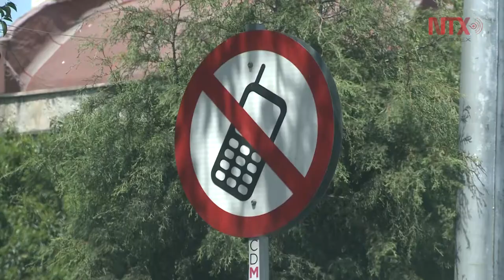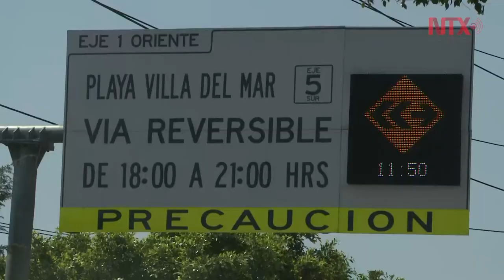Poco más de la mitad de capitalinos conoce reglamento de tránsito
De los 400 entrevistados, 52.8% dijo conocerlo mientras que 46% indicó lo contrario así lo dio a conocer el Gabinete de Comunicación Estratégica en un estudio de opinión